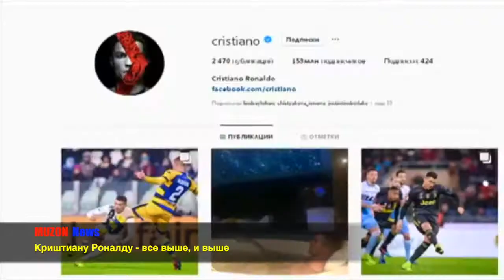MUZON news. Криштиану Роналду - все выше, и выше.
Криштиану Роналду - все выше, и выше